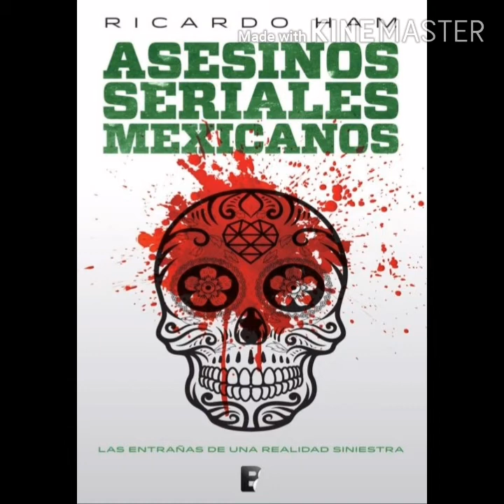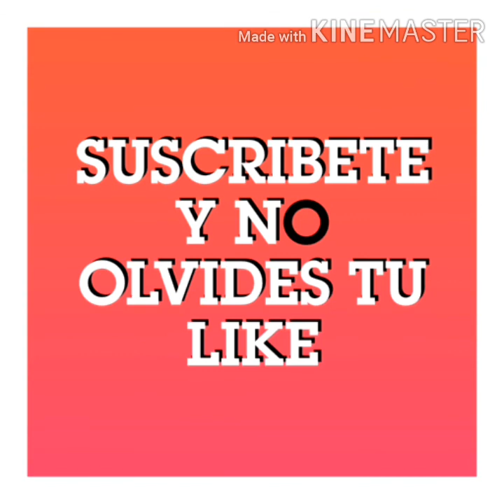AUDIO LIBRO ASESINOS SERIALES CAPITULO 5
RICARDO HAM  AUTOR
00:00  los mas famoso
11:10 narcosatanicos
24:12 la mataviejitas